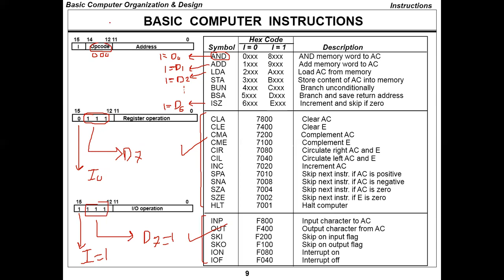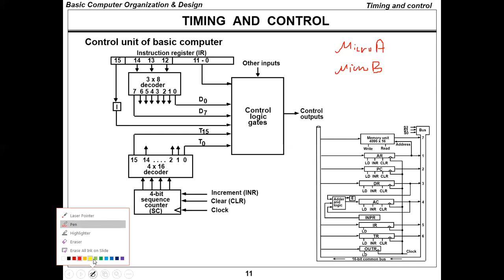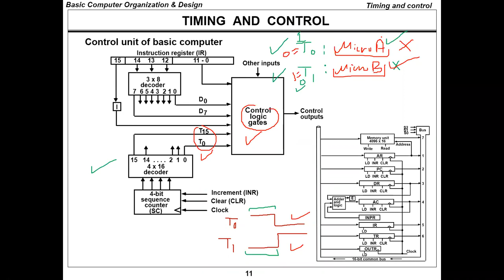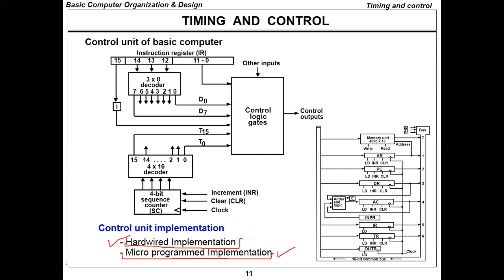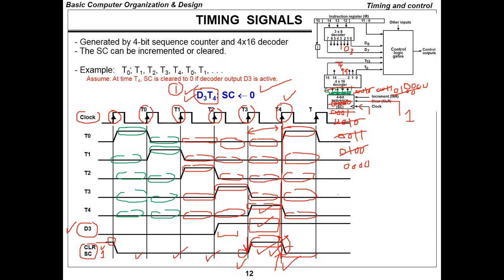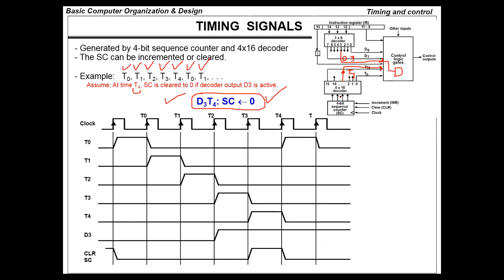CPE252 Ch5 Part3 Basic Computer Organization And Design Computer Organization And Design